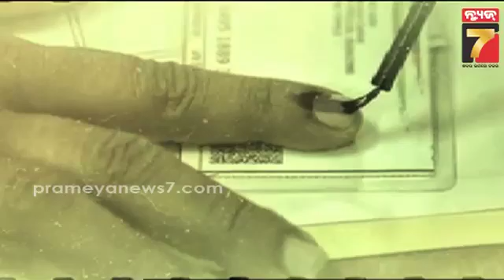SCB Medical, Cuttack | ବଦଳିଲା ସରକାର ଏବେ କ'ଣ ହେବ SCB ସମ୍ପ୍ରସାରଣର ଭବିଷ୍ୟତ ? | PrameyaNews7